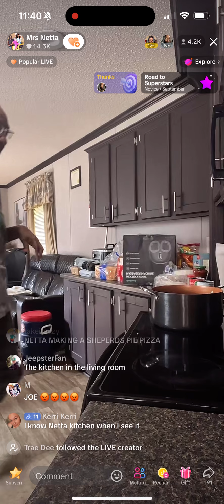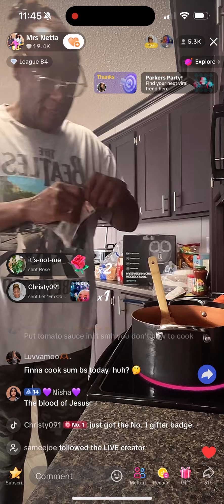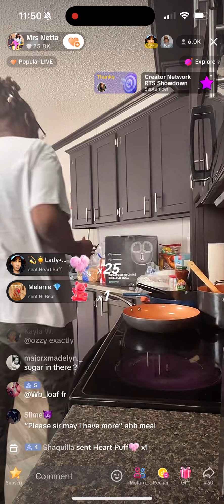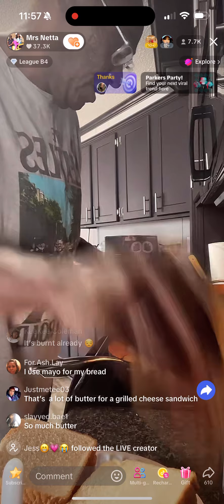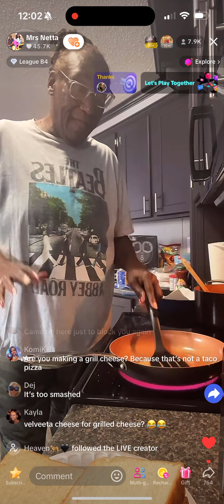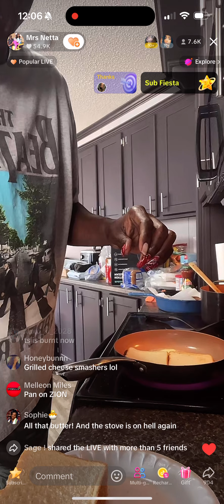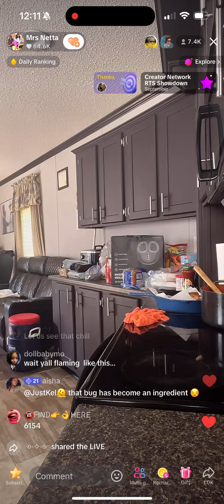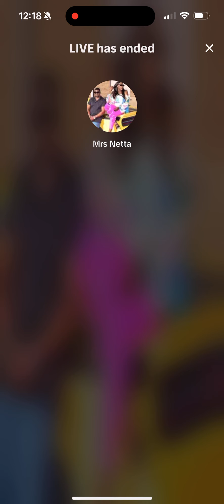Mrs.Netta getting Charles' lunch ready on TikTok live 9-29-24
"CHARLES!! YOUR LUNCH IS READY!!" ☺️